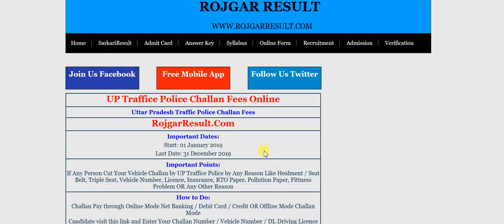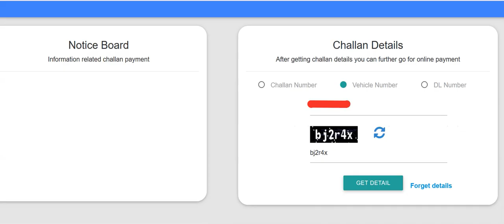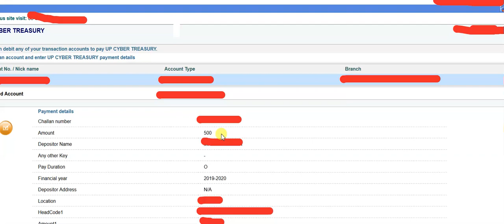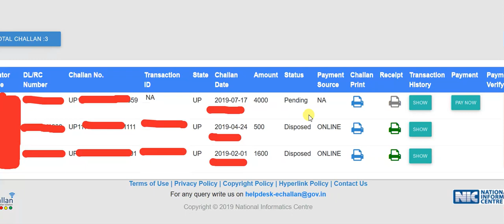How to Pay Traffic Police Fine - E Challan - Online Pay - Car, Bike, Scooty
How to Pay Traffic Police E-Challan Online Payment without Cyber Cafe Pay at Home with Mobile / Computer - ऑनलाइन चालान जमा करे - घर बैठे - Full Process in Hindi - Challan kaise Jama Kare